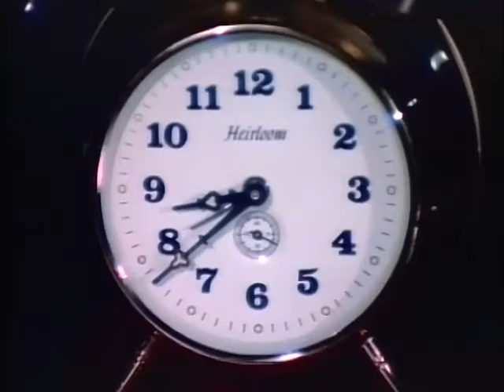NEW 2024 ACTION WEREWOLF ACTION FULL MOVIE 2024